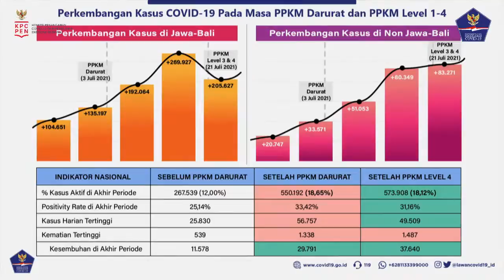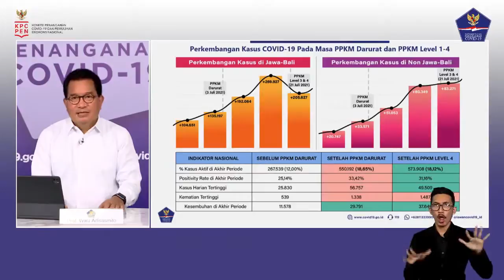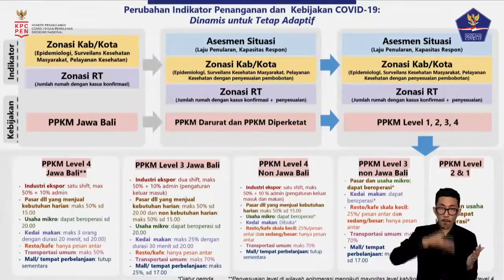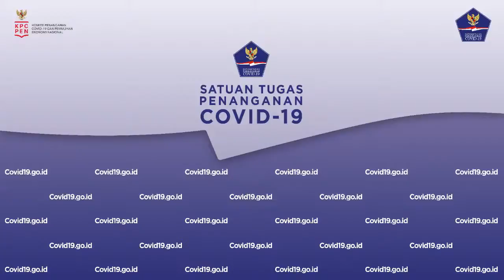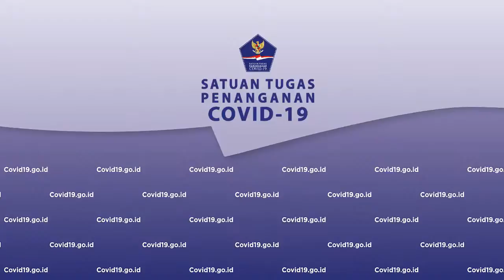Perkembangan Penanganan Covid 19 di Indonesia per 27 Juli 2021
Konferensi Pers dilaksanakan pada: Selasa, 27 Juli 2021 di Media Center Graha BNPB – Jakarta, pukul 17.00 WIB secara LIVE yang disiarkan melalui TV Pool dan Radio Pool dengan hak siar yang dapat dipakai untuk seluruh media.